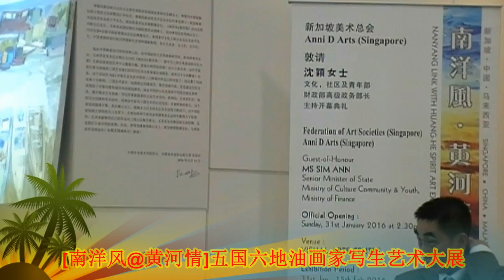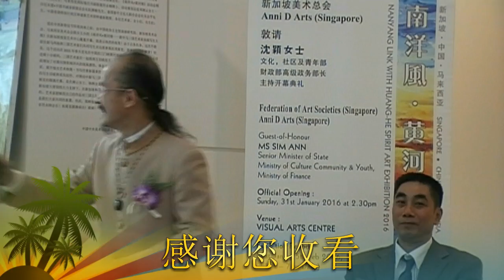2016-1-31“南洋风•黄河情”油画家写生艺术大展 – 开幕典礼之陳光億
“南洋风•黄河情”油画家写生艺术大展

今年开年来新加坡画坛传来重大喜讯，荟集了新加坡、中国、马来西亚、印尼、泰国与香港著名油画家于一炉的【“南洋风•黄河情”新加坡、中国、马来西亚油画家写生艺术大展】，在2016年1月31日下午2时30分，由新加坡文化、社区及青年部财政部高级政务部长沈颖莅临主持下拉开序幕。

为了加强本展的阵容，新加坡另外特邀本地96岁的画坛泰斗林子平，以及前新闻及艺术部高级政务次长、新加坡艺术联合总会会长何家良加盟此次展出。

除新马之外，来自印尼的东盟中国书画家联合总会总会长阮渊椿、泰国泰中文化人联合会会长吴令平、香港锺建新艺术馆馆长锺建新也在本展特邀之列，以便更全面地体现南洋风及反映本区域的油画艺术水平。

新加坡美术总会会长梁振康强调，这是新、中、马三国油画家第一次集体受邀到河南进行写生，大家在亲身领略了黄河文化以及风土人情后，分别用自己的画笔精心描绘的油画写生创作，这批作品不仅反映今日的黄河风貌，也更能让观展者从中感受到黄河那不可抵挡的魅力。

本展组委会总顾问陳光億大师希望，这两个分别具有鲜明地域特色的优秀油画作品，所带来的冲击效果，能够促进彼此之间的了解，加强海内外油画家的凝聚力，在让世人了解黄河，了解南洋两个地域风情的同时，也关注我们东方油画艺术在开拓之路上所取得的成就。

NANYANG LINK WITH HUANG-HE SPIRIT ART EXHIBITION

We will be celebrating a great event at the Singapore beginning of the year, through assembling celebrated artists from China, Hong Kong, Indonesia, Malaysia, Thailand, and Singapore. This exhibition event will be officially opened by Ms Sim Ann, Senior Minister of State, Ministry of Culture Community & Youth, and Ministry of Finance on 2016 January 31st, at 2:30PM.

This exhibition is an essential cultural exchange between China and the ASEAN countries. There will be 2 series of art works on display –Nanyang Link, and Huang-He Sprint contributed by the ASEAN artists together with China’s prominent artists. The landscape paintings of Huang-He Sprint were drawn at the China Sanmenxia Yellow River site in March 2015. The Huang-He Sprint was created by painters Leong Chun Hong Stephen and Dr. Foo Yong Kang from Singapore, five Malaysian oil painters, and Mr. Fan Di Ann, President of China Central Academy of Fine Arts, led five painters from China.

Works of Singaporean artists Leong Chun Hong, Stephen, the President of the Federation of Art Societies (Singapore), and other local veteran oil painters Koeh Sia Yong, Fan Shao Hua, Lim Poh Teck, Ler Hock Chuan will also be expected to draw attention at the exhibition.

We have also invited two of the most renowned local artists, Mr. Lim Tze Peng, and Dr. Ho Kah Leong to take part in this multinational painting exhibition. Dr. Ho Kah Leong is the President of Singapore Arts Federation, Ministry of Information and the Arts and former Senior Parliamentary Secretary. Mr. Lim is the 2003 Cultural Medallion Award winner.

The Chief Adviser of the Preparatory Committee, Master Janson Tan, heartily hopes that the cultural impact of combining the two distinctive regional paintings characteristics will not only promote mutual understanding, but also strengthen the network of painters worldwide. This is a fantastic opportunity for the world to appreciate the customs of the China Yellow River Basin and the ASEAN countries (Nanyang). It is worth understanding how they have explored and developed the art of oriental paintings that we see in today’s achievements.